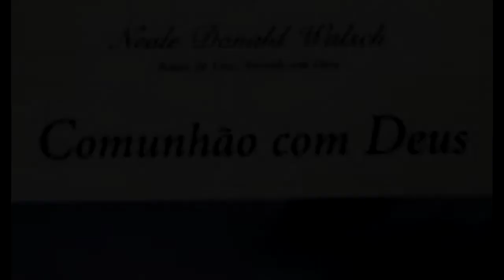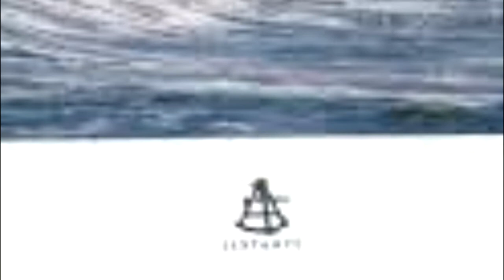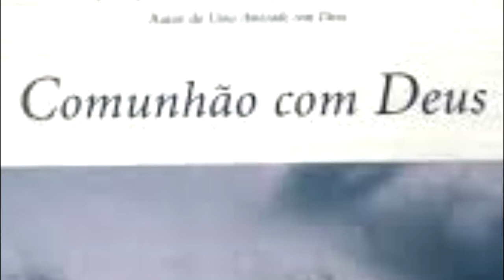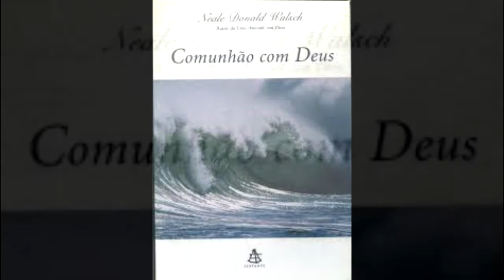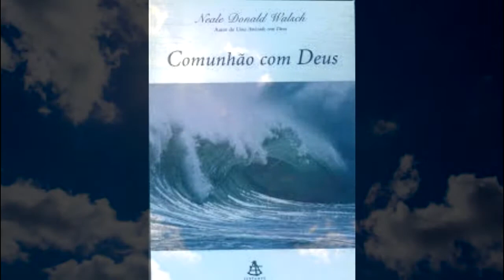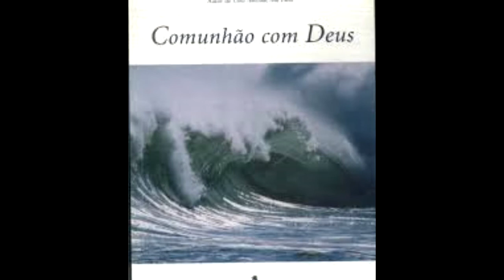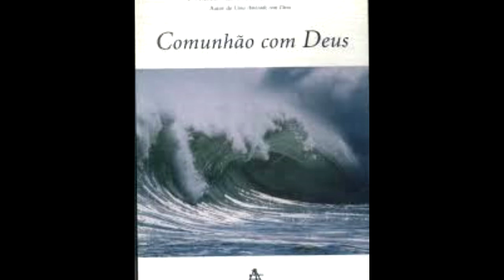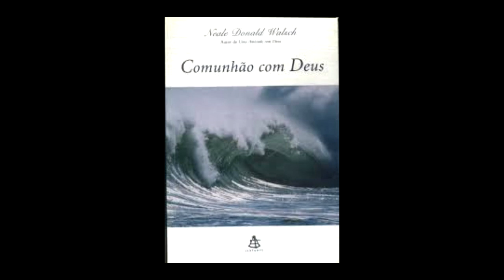Comunhão Com Deus Parte 12 - Cap 18 e 19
Ajude o canal a crescer faça uma doação:
Este livro fala da experiência de unidade com o Divino, ou do que eu chamo de comunhão com Deus, Indica um caminho para essa experiência, uma trilha que atravessa nossas ilusões e nos conduz à realidade definitiva.

Extraído do Livro: Comunhão Com Deus - Neale Donald Walsch - Editora Sextante 2001 - Tradução: Maria Helena Geordane